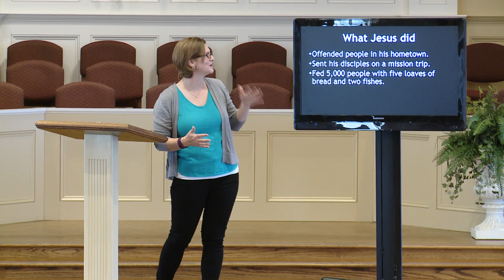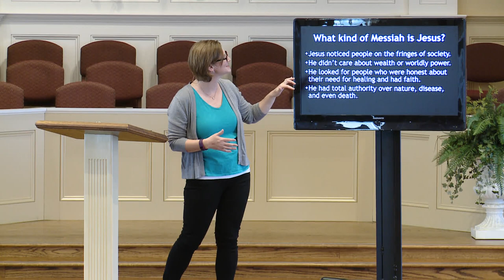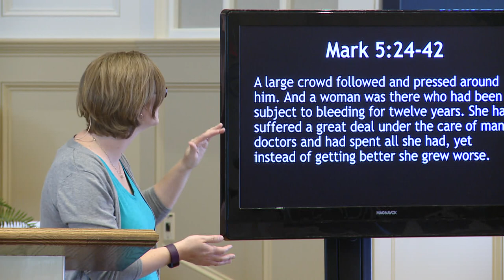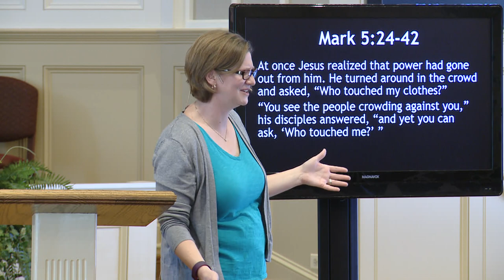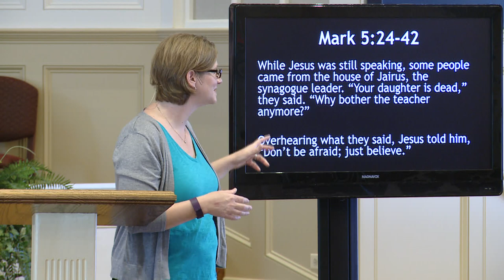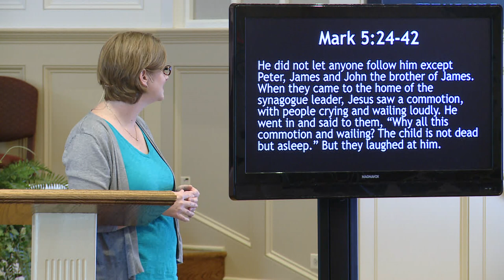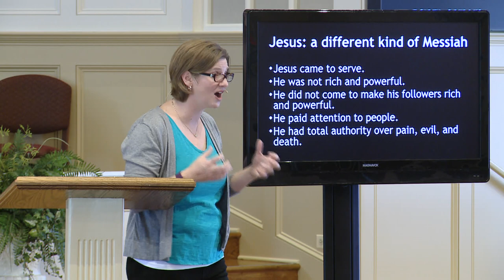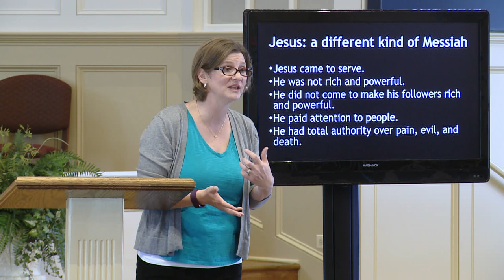The Gospel of Mark: Lesson Three (Mark 4:35-6:44)